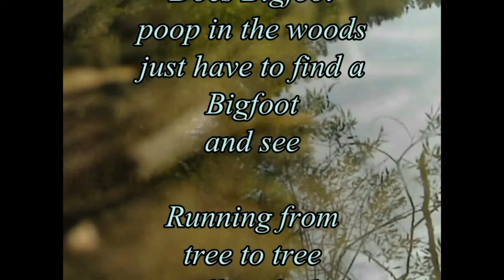Bigfoot Owls Owls Owls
Owl calls
Bigfoot
A video response to trailriderresearch : Mystery call - Can you identify it ?